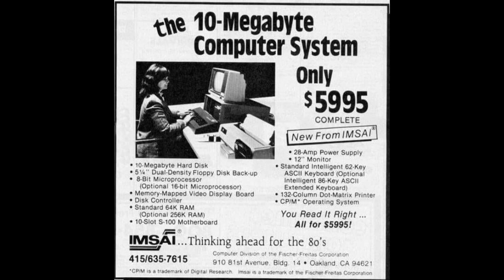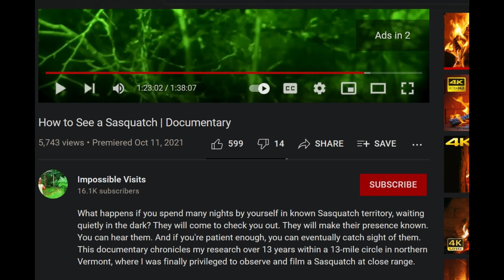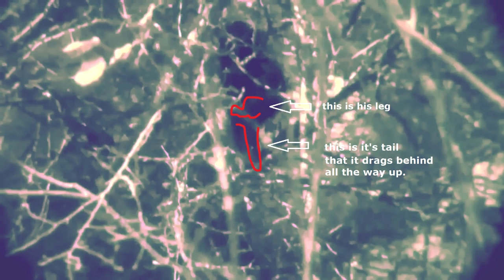the How To See A Sasquatch video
I give a report about the how to see a Sasquatch video. I make no claims as to ownership and use only small portions for education and reporting purposes.